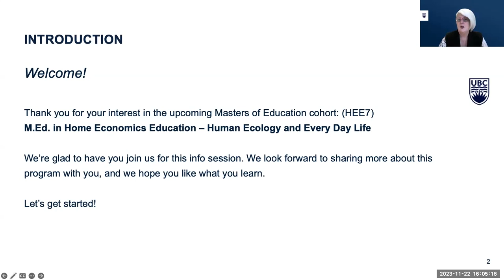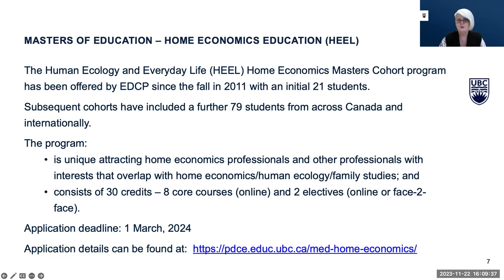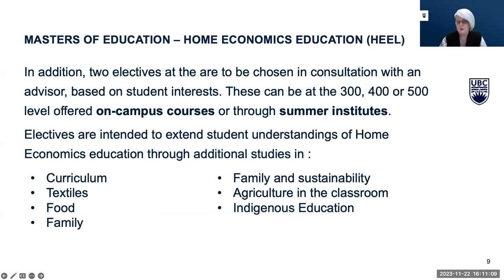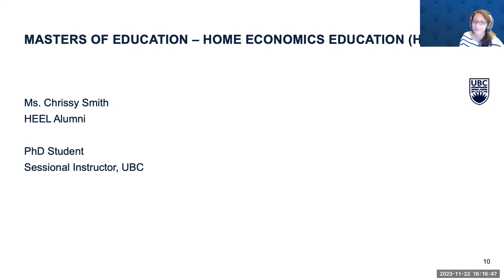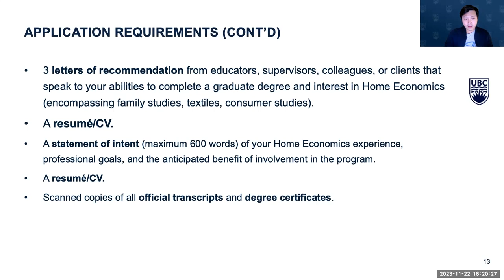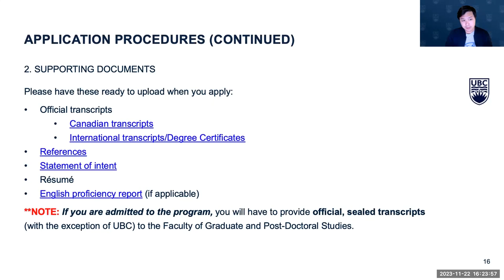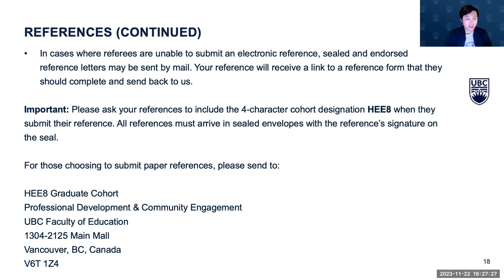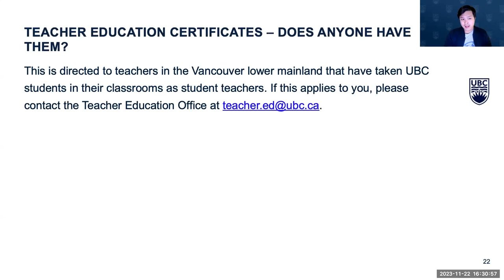MEd in Home Economics Education 2024 Cohort - Program Overview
Cohort advisor, Dr. Kerry Renwick, discusses the UBC MEd in Home Economics Education cohort program starting in 2024.

This online graduate program delves into key aspects of Home Economics curriculum with connections to Applied Design, Skills, and Technologies (ADST) curriculum, Textile Arts, and Culinary Arts.